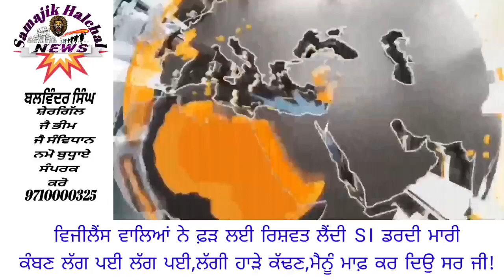ਵਿਜੀਲੈਂਸ ਨੇ ਫੜੀ ਰਿਸ਼ਵਤ ਲੈਦੀ SI ਵੀਡੀਓ ਹੋਈ ਵਾਇਰਲ